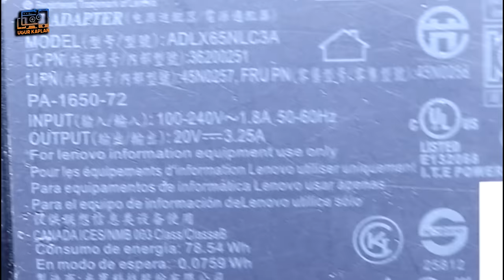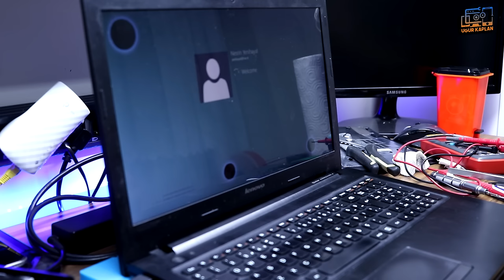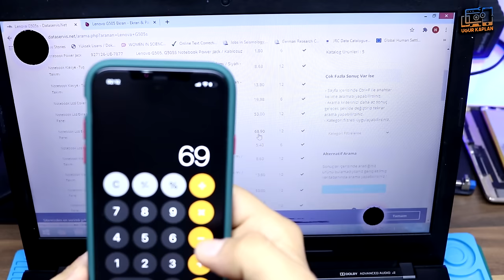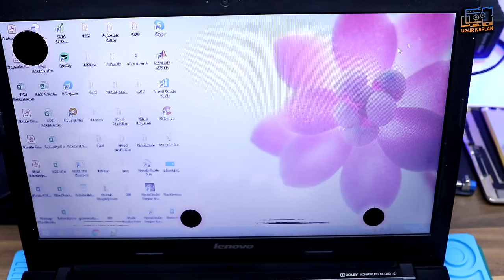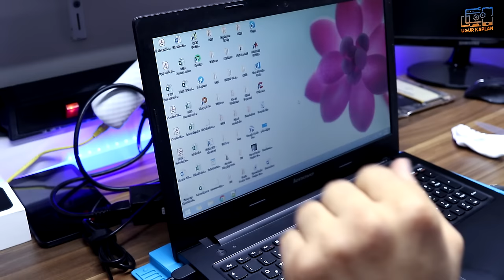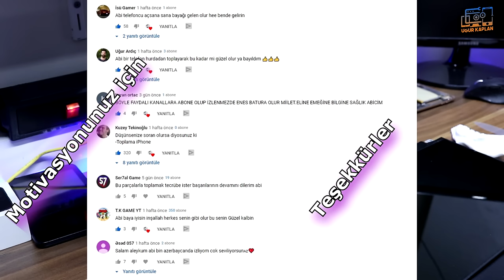Abonemin Bilgisayarını Tamir Ettim (Tamirat Tadilat)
►►►Kullandığım Malzeme ve Ekipmanlar►►►

►►►Önerebileceğim diğer ekipmanlar►►►

Pcb Bord tutucu

Merhaba Ben Uğur KAPLAN , YouTube Türkiye benim en büyük tutkum, burada ki dev YouTube ailesine sürekli yeni videolar yüklüyorum. Kanalımda  Tamirat tadilat, Al yap sat, Telefon tamiri, Laptop tamiri, Restorasyon, Vlog, montaj, araştırma, bit pazarı, ürün inceleme, gezinti,  alışveriş, seyahat  ve benzeri bir sürü video paylaşıyorum.